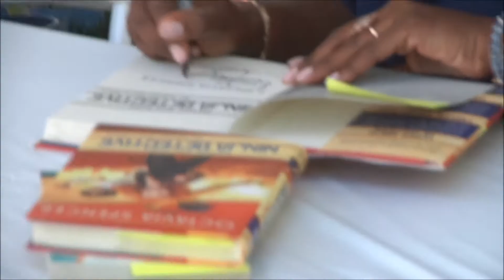LA Times Book Fest Video Octavia Spencer & Mixed Me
Multi Cultural Network takes you the LA Times Book fest where Oscar winner Octavia Spencer promotes her book and another author shares about her book, Mixed Me.